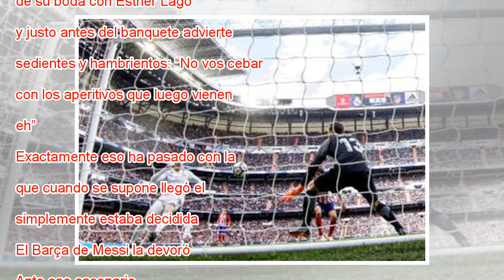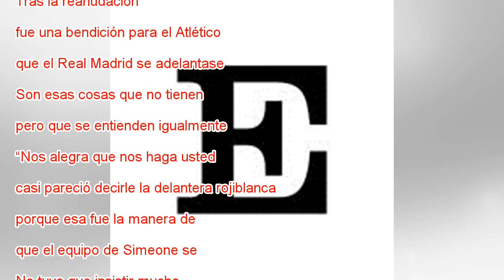Ni ostras ni ‘lubrigantes’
FOTO: El portero del Atlético de Madrid, Jan Oblak, durante el partido contra el Real Madrid. / VÍDEO: Declaraciones de los entrenadores tras el partido. Mariscal (efe) / atlas Fue como si volviésemos a ver al mejor Laureano Oubiña en Fariña el día d...